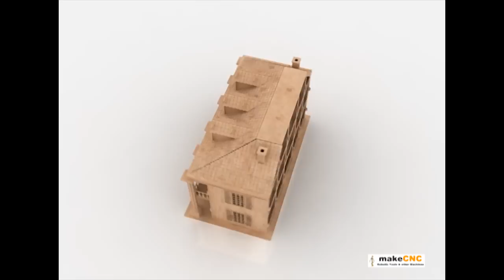Doll House CNC Router plans & patterns 3d puzzle laser cut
Here is an animation for the the Southern Mansion Doll House Pattern or plans available
we provide inexpensive high quality Patterns and plans in the DXF * EPS files formats for use with Scroll saws CNC routers and Laser engraving and cutting machines